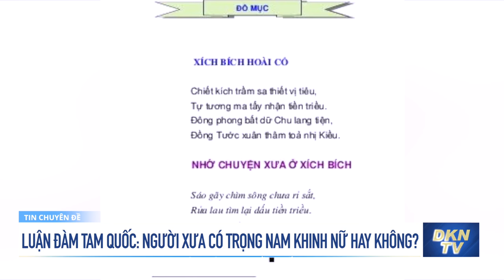Luận đàm Tam quốc: Người xưa có trọng nam khinh nữ hay không?